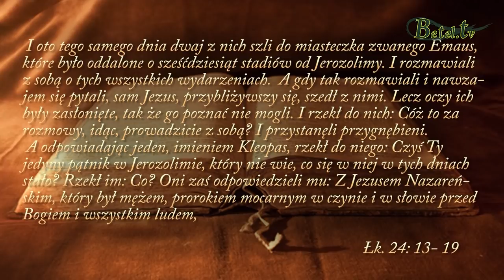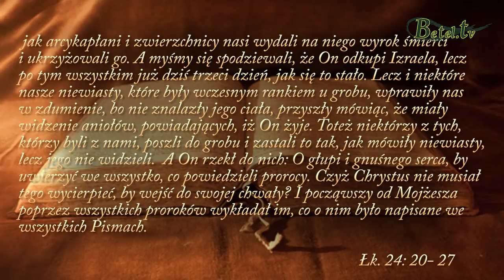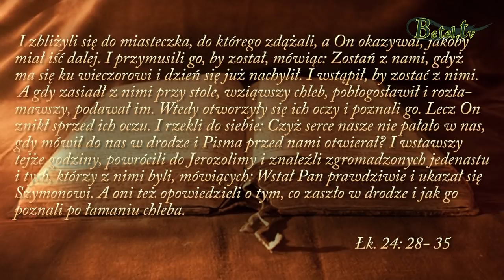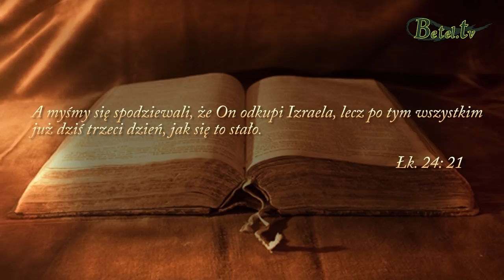21.04.2019- Uproś Go, by pozostał na dłużej- pastor Bogusław Wrzecionko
Prawdziwe chrześcijaństwo opiera się na fundamencie, którym jest Jezus Chrystus i na Bożym Słowie. Nasza jakość życia chrześcijańskiego nie polega na szukaniu cudów, ale na poznawaniu Boga przez Jego Słowo i na chodzeniu w wierze za Panem. Co jest w naszym życiu priorytetem podczas tej ziemskiej pielgrzymki za Panem ? Jesteśmy nastawieni na branie czy dawanie tego, co sami otrzymaliśmy od Boga ? Czy nasze życie jest kanałem, przez które nieustannie przepływa chęć dzielenia się Jezusem i swoim czasem z innymi ludźmi ?